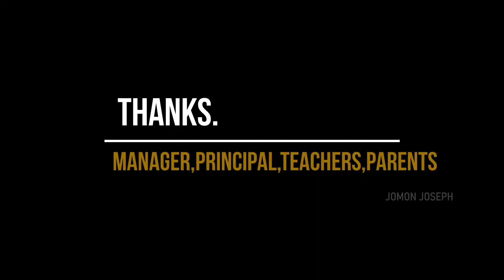22nd ANNUAL DAY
GLORIA 2023-24